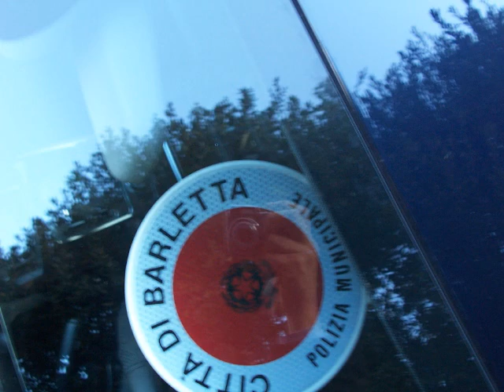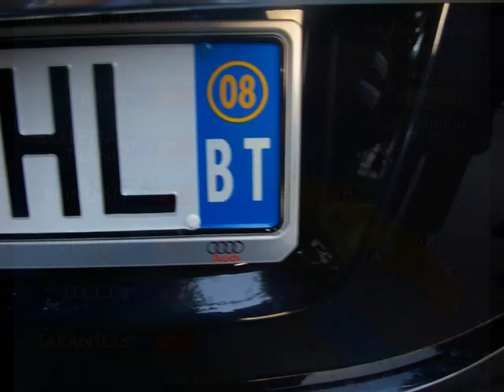Andria Sede Uffici Bat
I Sindaci hanno deciso: La Sede Uffici della Bat nella città di Andria. Dalla Protesta alla Sede Uffici Bat.